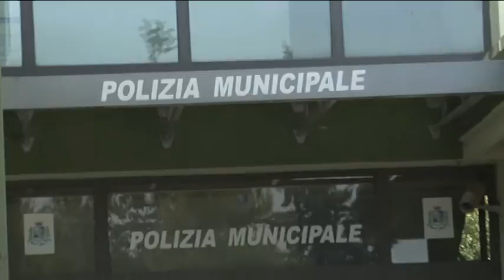Ai domiciliari vigile “furbetto” del cartellino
Pedinato per due mesi della Guardia di Finanza e infine posto ai domiciliari. Scoperto a Pescara un vigile urbano che, invece di lavorare, trascorreva le sue giornate al bar con gli amici o a pescare.